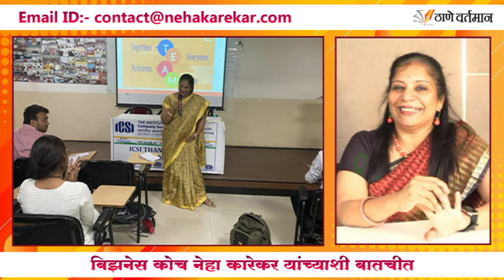बिझनेस कोच नेहा कारेकर यांच्याशी बातचीत | Business Coaching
बिझनेस कोच नेहा कारेकर यांच्याशी बातचीत

 बिझनेस कोच नेमकं करतात काय

 बिझनेस कोचिंग चे फायदे

 व्यावसायिक प्रगतीसाठी बिझनेस कोचिंगचे महत्त्व

 बिझनेस कोच तुम्हाला व्यावसायातील त्रुटी दर्शवितो